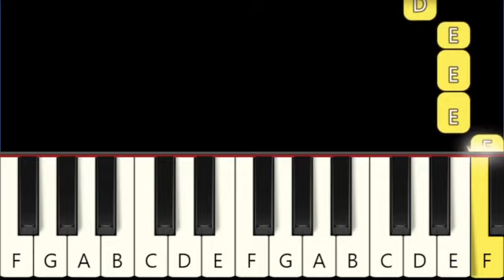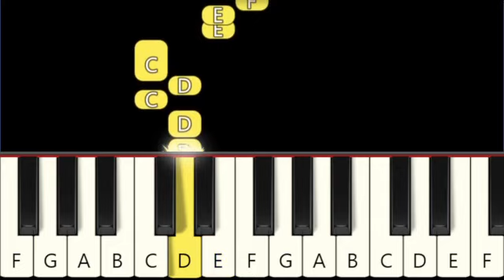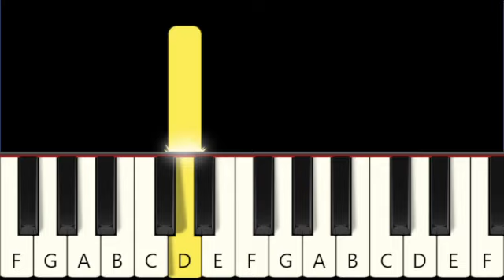All of me - John Legend - Very Easy and Slow Piano tutorial - Only White Keys